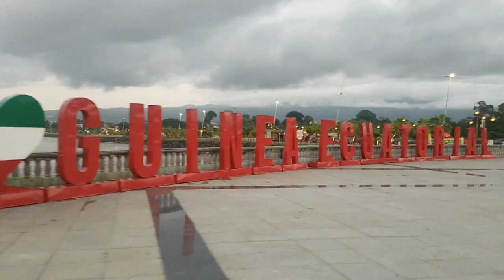SUNSET AT PASEO MARITIMO | SHORT BIKE RIDE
After a heavy downpour one Saturday afternoon a golden lining of sunset attracts me to go out, perfect timing coz I'm kinda bored that day. With my two wheeled buddy come and join us on my quickie bike ride on this breezy afternoon. Enjoy!